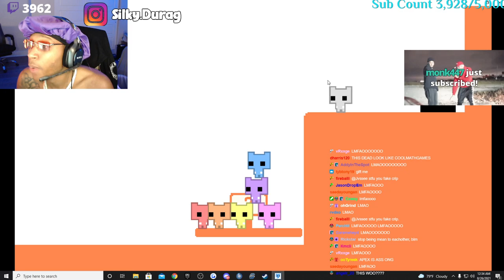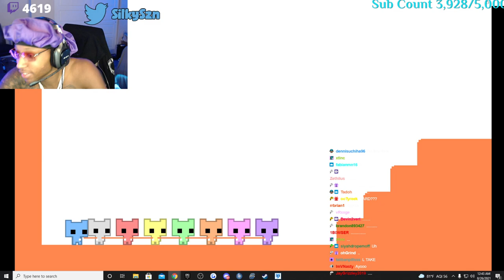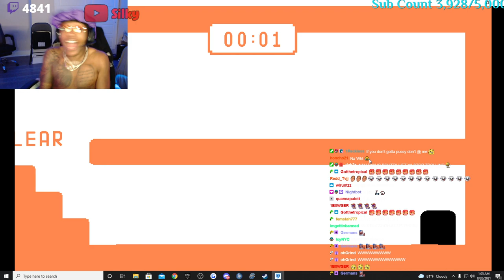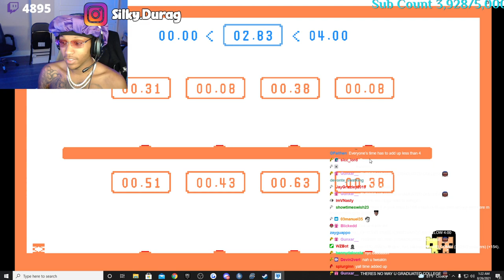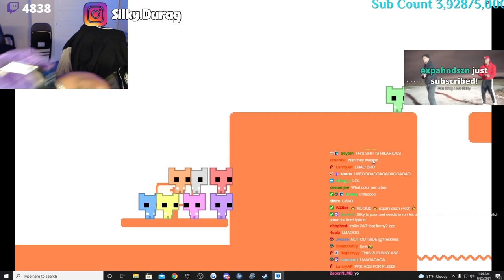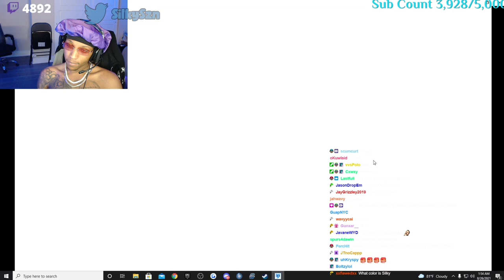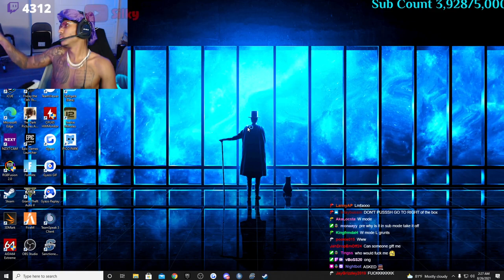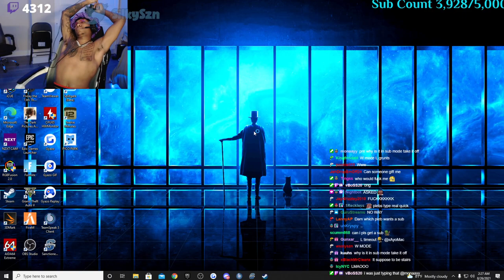Silky & Sanctioned Play PICO PARK